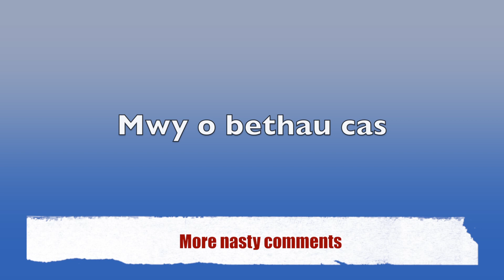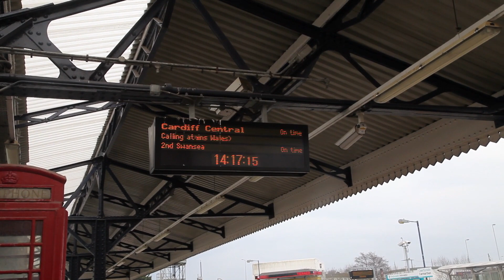Stori Mark (with English subtitles)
ENGLISH TRANSLATION BELOW:
Rhagflas o raglen gan GORIAD am Mark Phillips, sydd â Pharlys yr Ymennydd  (Cerebral Palsy). Mae'n bosib y cewch chi'ch synnu wrth wylio'r fideo byr yma.  Mi fydd 'Straeon Bob Lliw: Stori Mark' ar RADIO CYMRU am 2pm ddydd Llun 25/03/2013 ac am 5pm ddydd Sul 31/03/2013.

Subtitled preview of a programme by GORIAD for RADIO CYMRU. An inspirational story about Mark Phillips, who has Cerebral Palsy. You may be suprised when you watch this short video. 'Straeon Bob Lliw: Stori Mark' will be on Radio Cymru at 2pm on 25/03/2013 and at 5pm on Sunday 31/03/2013.